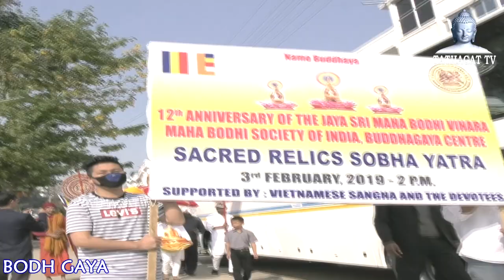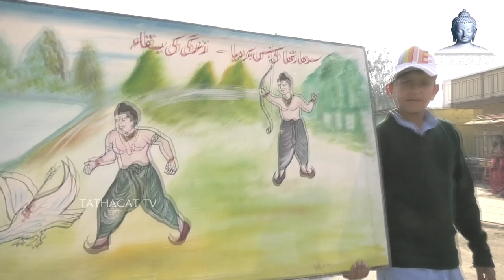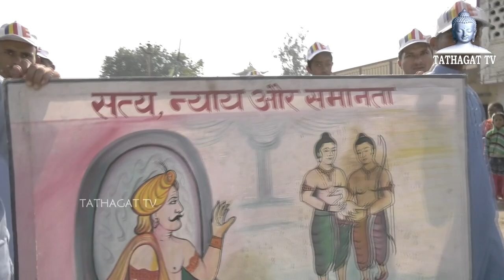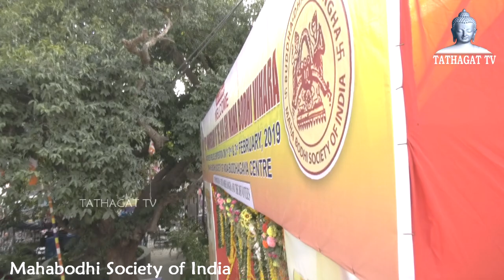Documentary Film on Exposition of Sacred Relics of Buddha,Arahat Sariputta and Maha Moggallana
This Exposition is Held Every Year in Bodh Gaya ,India in the month of February. The Sacred Relics is open to the Public and is used to Travelled around the outside Premises of Mahabodhi Mahavihara temple , where the Lord buddha attained Enlightenment  . This Event is Organised every year by Mahabodhi Society of India, General Secretary Most Venerable P. Seewalee Thero And Venerable H. Saddhathissa Thero, Bhikkhu-in-Charge Buddhagaya Center.
The Above Documentary of Sacred Relics of Buddha ,Arahat Sariputta and Maha Moggallana in Exposition 2019.
Camera : Asha Ji
Editing : Akhil
Namo Buddhaya